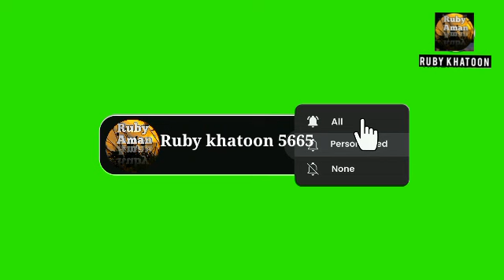अल्लाह कसम नजरो मे मेरी जब गुम्बदे खजरा आता है || Ruby Aman Ashrafi || Hearttouching Naat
सुबह सुबह सुनो यह बरकत वाली नात || Ruby Aman Ashrafi || Hearttouching Naat || New Supar hits naat

ramzan

naat। New Naat। new naat sharif। new naat 2024। hajj live video। pyara naat sharif। super hits naat। madina sharif naat। best Naat ever। viralislamic naat। trending video। Ebest naat 2024। amazing naat 2024। amazing naat। supar hit naat 2024। beautiful Naat sharif 2024। best Naat in the world। super hits naat । New naat। world फेमस naat। hearttouching naat। most Beautiful Naat। huzur aa gye hai naat। नात शरीफ। नात शरीफ 2024। न्यू नात शरीफ 2024। naate rasool। naatepak। yad me aaka ke aasu bah gaye naat। ab to bas ek hi dun hai naat। ruby khatoon naat। ruby Aman Ashrafi naat। nabi की naaten। nabi ki naat। New Naat।hajj 2024 status। hajj 2024 banglor। hajj 2024 naat। 2024 airport। hajj 2024 ahamdabad। hajj 2024 arafat day। hajj live video। hajj live telicost। hajj live news। hajj live video 2024। hajj live today। hajj live channel। hajj 2024। makka live। new nonstop naat। madina live naat। hearttouching beautiful Naat। best Naat 2024 most beautiful Naat। madina sharif naat 2024। best Naat in the world। madina sharif naat। super hits naat 2024। world फेमस naat। best Naat in the world। nonstop naat। New naat 2024। hasbi rabbi। ही tech islamic naats। best Naat। beautiful Naat 2024। best Naat in the world naat। best Naat ever। naat sharif। naat shareef। makka madina live। new naat sharif। new naat। juma naat sharif। new naat 2024। best Naat। new naat girl। girl naat sharif।subah ki pyari naat। subah ki khubsurat naat। subah ka khubsurat salam। subah ka pyara salam। viral naat। viral salam। trending salam। trending naat। nazm। new nazm। nazm 2024। kavvali mankabat।hamd। doorud। duroode pak।kalima tayyeba। 2024 hamd । 2024 new nazm।

My real voice 🎤🎤🎤

please support us, click on sabscribe button.

Disclaimer_